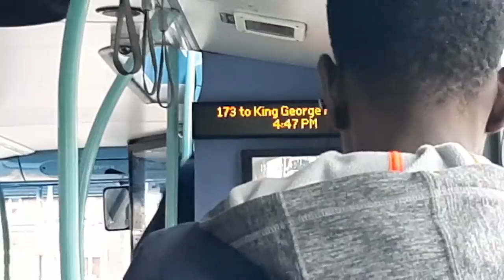Journey on the 173. YX12FNT. 80412 (ADE40412). Stagecoach London (London Sovereign) Enviro 400.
Back when the 173 first went to Stagecoach, it had to use loaned Enviro 400s from RATP until the BYDs were ready. Here is the most famous of them all, with its weird sounding diff, 80412, aka, ADE12/ADE40412 running along the A13. Enjoy.